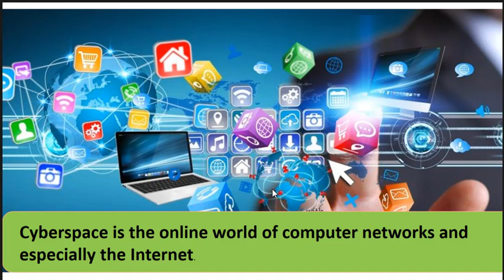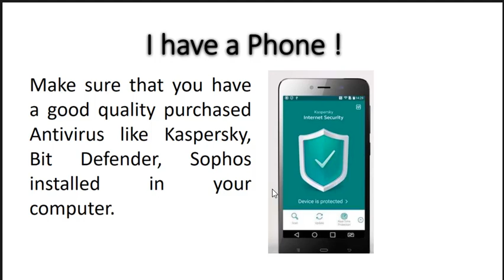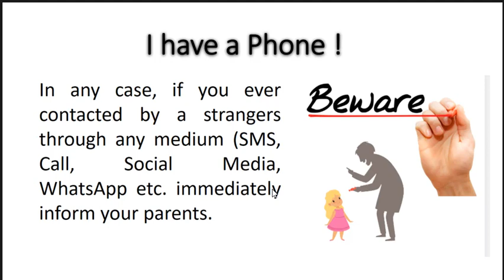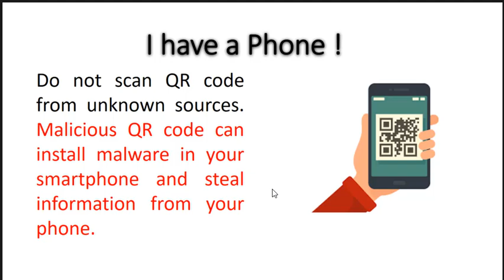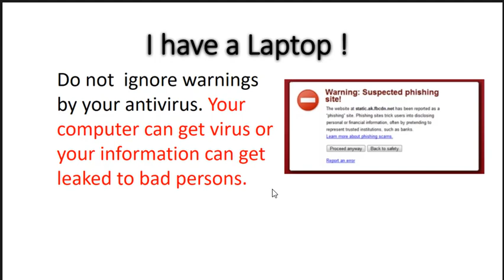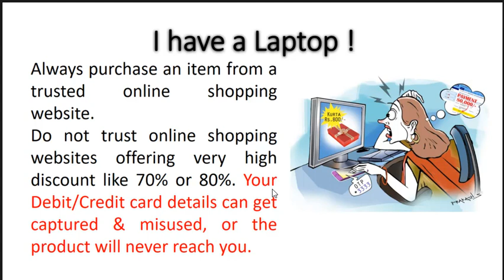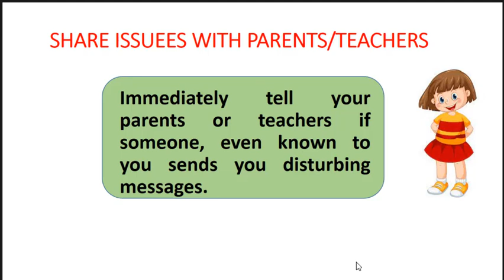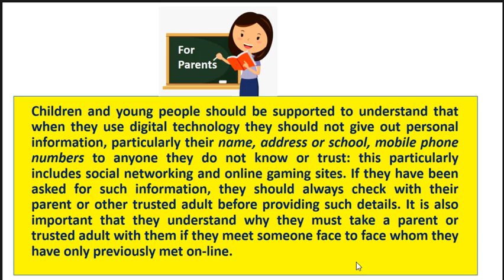Online saferty for kids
A video specially made for class 1 to 3 students for online safety. As of now, each child is using a smartphone and laptop. Without knowing cybersafety measures these gadgets can be proved time bombs in their hands.